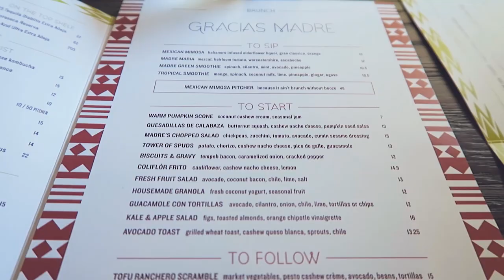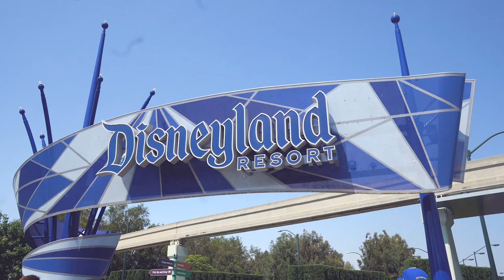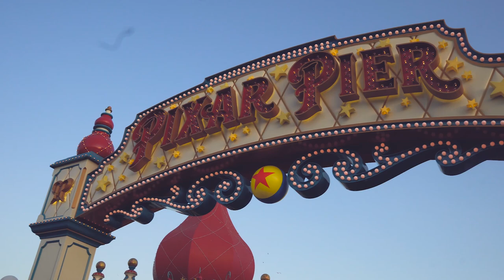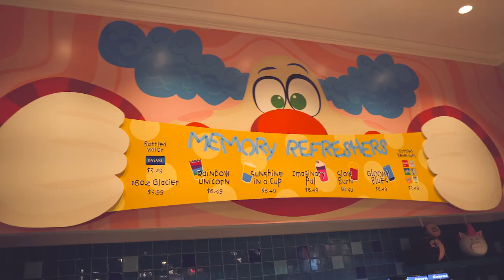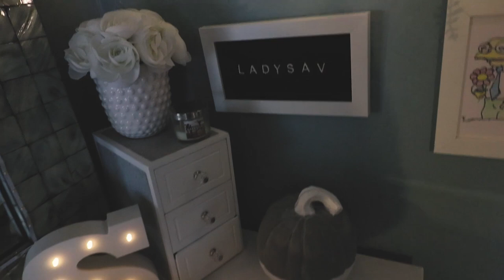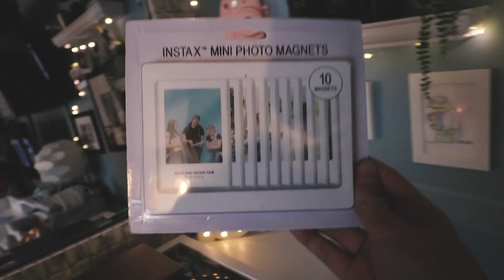June & July Vlog 2018 | CHATTY UPDATE & GOING TO PIXAR PIER!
Thank you guys for sticking around and being patient with me through these two months! Love you guys so much. ☺♥

CAMERAS
 ⊳ Canon G7X
 ⊳ Sony a6500